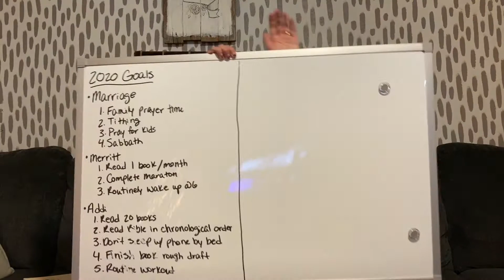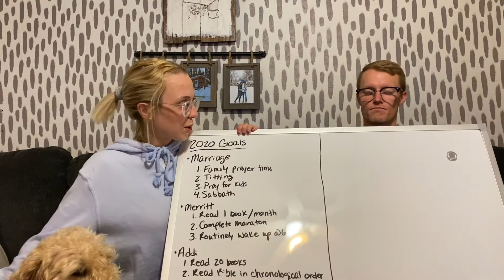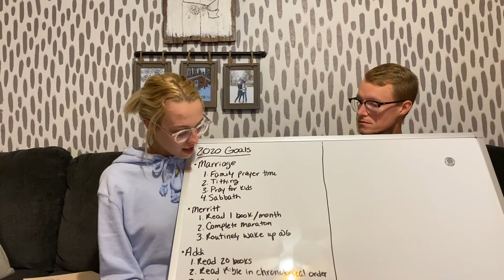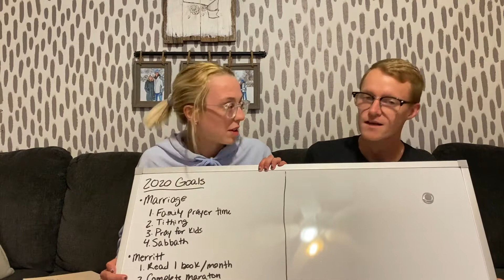2020 Goals & New 2021 Goals!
We've created personal and marriage goals every year we've been married! Let's see how we did in 2020 and what our 21 goals look like...